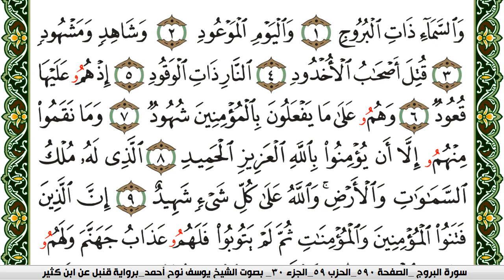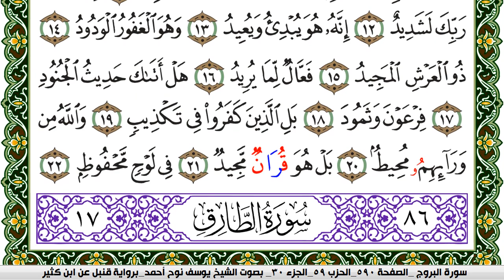سورة البروج مكتوبة يوسف نوح احمد برواية قنبل عن ابن كثير